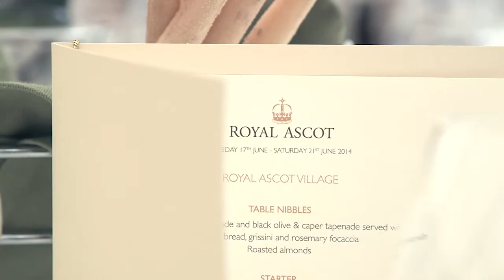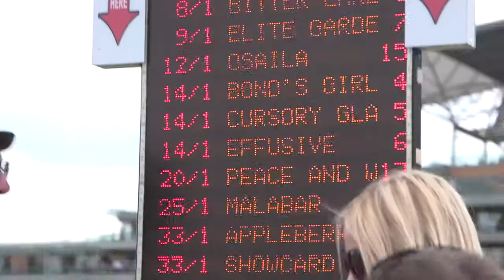Royal Ascot VIP Packages | Rocket Hospitality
Trackside Lounge, Fifth Floor Restaurant, Carriages Restaurant and the Sandringham Restaurant. Mad Hatters Tea Party. Bowler Hat Bar.